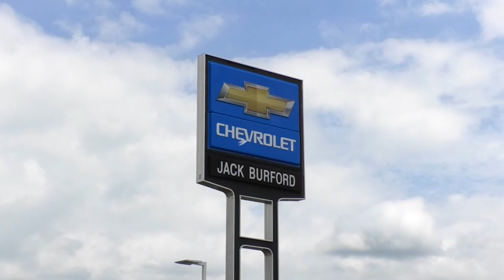Afternoon Headlines 8-28-18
Suspect Revealed in Trooper Involved Shooting, 3 Lost Female Campers Are Now Found, New Doughnut Pop-up Shop, 2 Richmond Men Arrested For Drug Trafficking